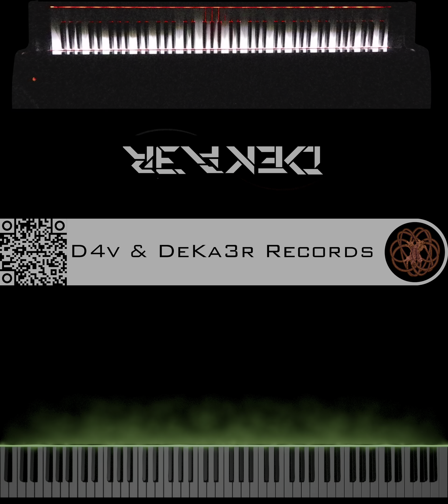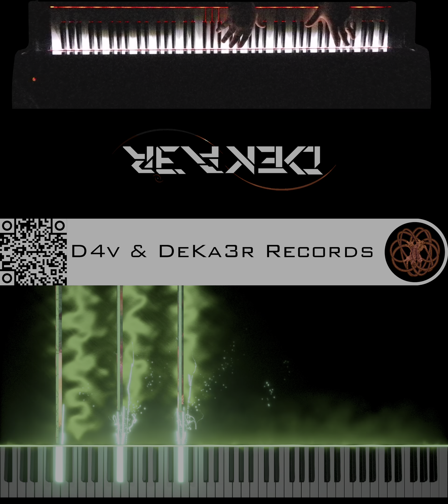🔴 IRL - ESTUDIOS PROFUNDOS DE PIANO - FA# MENOR ARMÓNICO - ESCALAS DOBLES EN OCTAVAS - #517